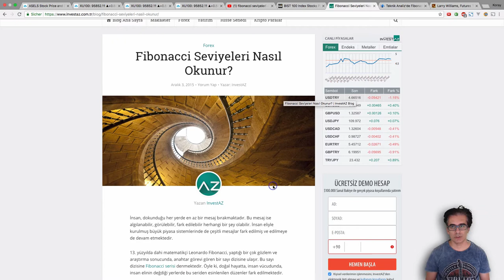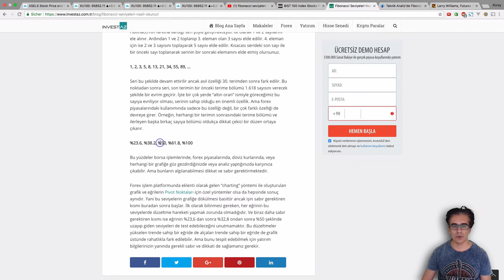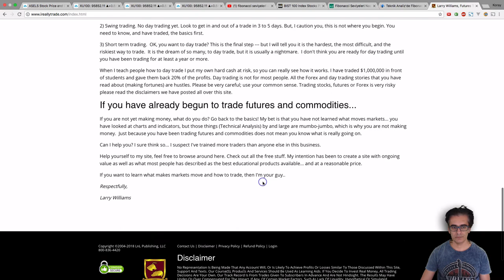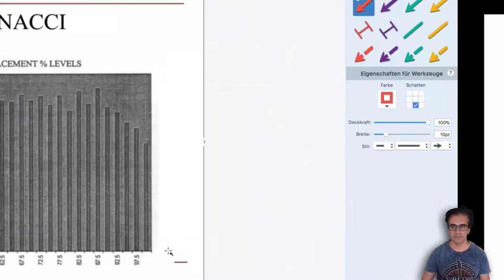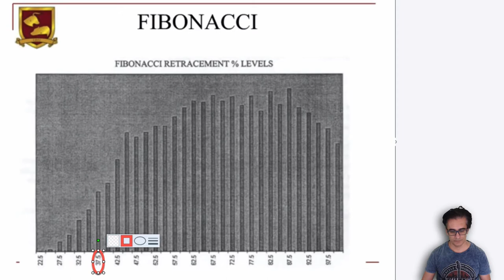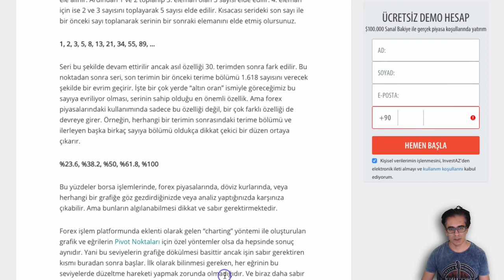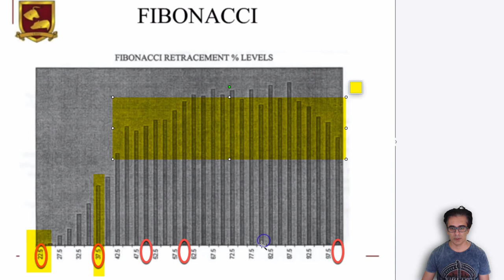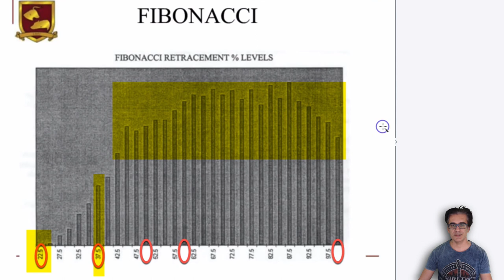Fibonacci Düzeltme Seviyeleri neden önemsiz - 20180625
Fibonacci Düzeltme Seviyeleri bir cok borsayla ilgili kitapda ve internet sitelerinde youtube videolarinda islenmistir. Fakat bu seviyeler gercekten ise yariyormu borsada kullanilmalimi? Larry Williams in yaptigi 6000 örnek kullanilarak yaptigi arastirmada bu seviyelerinin istatistiksel olarak borsada bir getirisi olmadigini göstermekte.